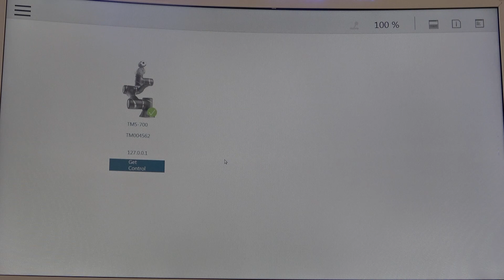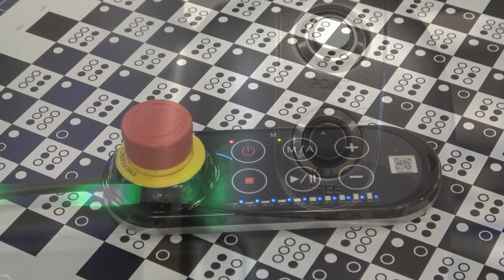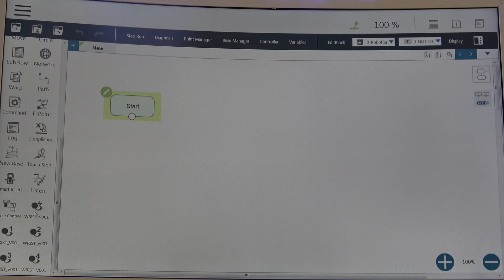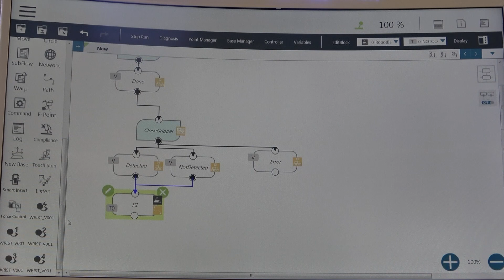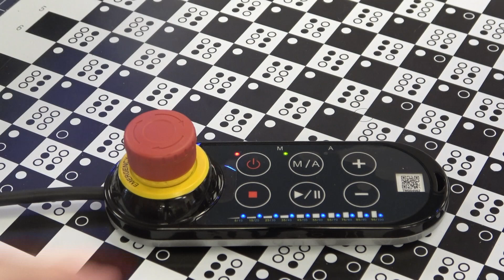OMRON TM ROBOT - Getting started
Step by step instructions on booting up and making your first simple project with the Omron TM series robotic arm.  BCTHS